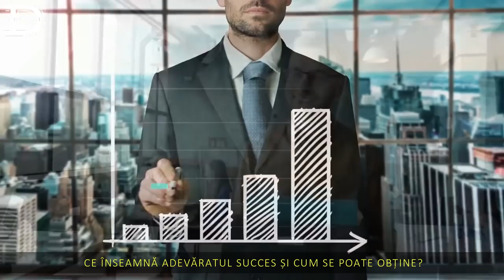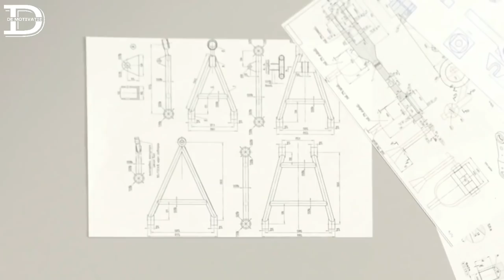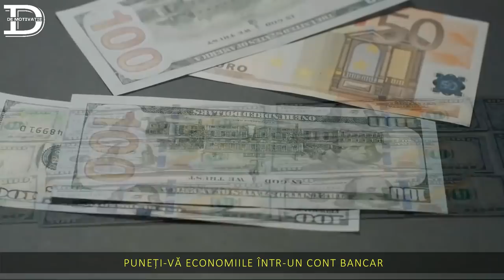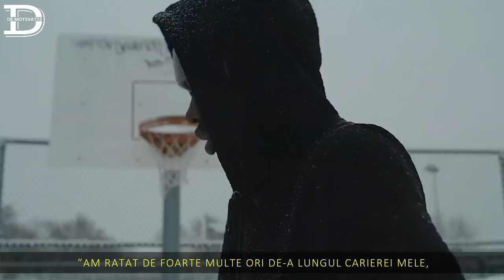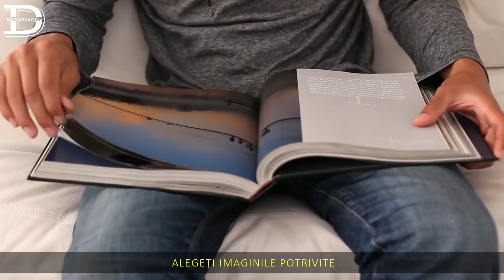9 PRINCIPII DUPĂ CARE SĂ TRĂIEȘTI PENTRU A-ȚI ATINGE VISURILE !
Cum să ne atingem obiectivele?
Ce înseamnă adevăratul succes și cum se poate obține?
Există fericirea și cum o găsim?
În acest video am adunat sfaturi de la experți de top pentru a vă ajuta să găsiți răspunsuri la toate aceste întrebări.

►Nu uitați să vă abonați la acest canal,apăsați butonul de like,lăsați un comentariu și distribuiți pe rețelele de socializare .MULTUMESC!

If content owners would like to remove their footages,